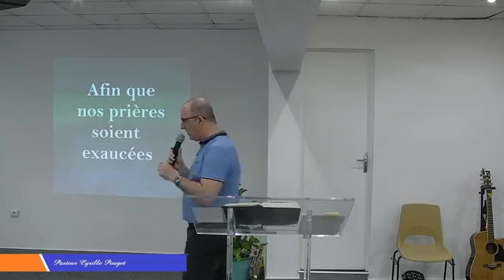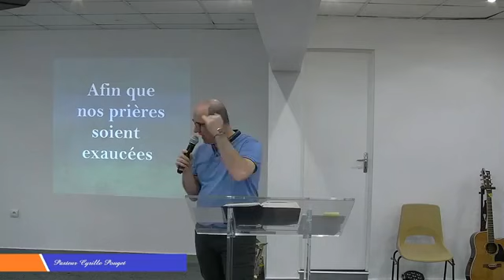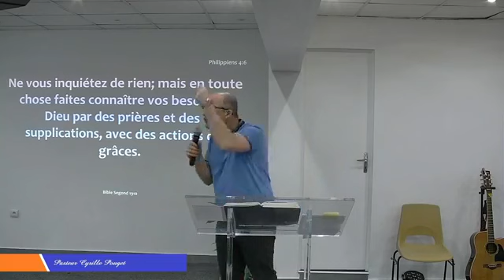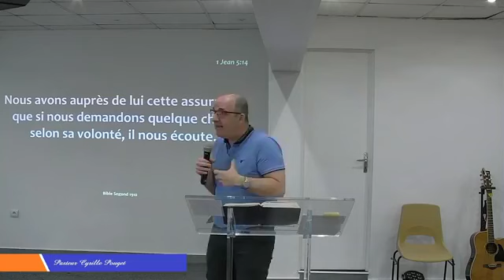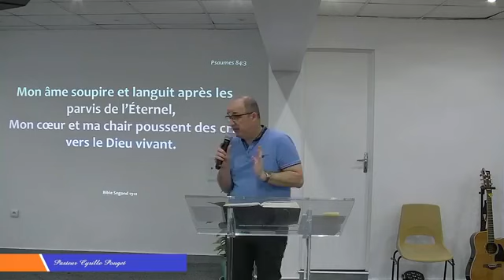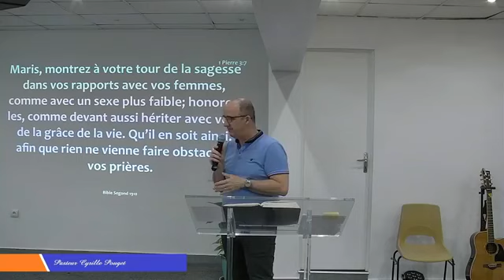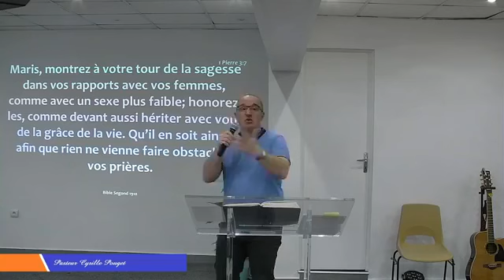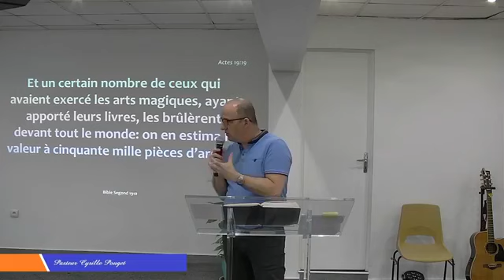message du 03 03 2021